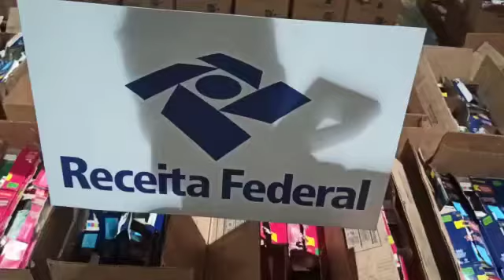28 de outubro de 2021